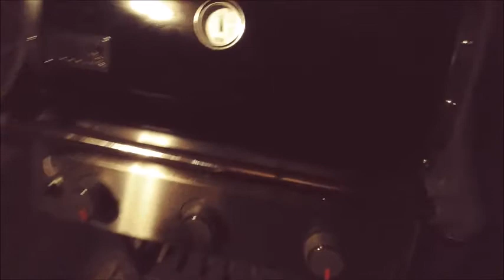Best tasting venison heart and liver for the king (how to make espresso BBQ sauce) 2018E13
This is how we like to eat venison heart and liver and not only does it taste good but it's really healthy for you. The espresso bbq sauce is must have at our house, give it a try and you'll probably get hooked like us.